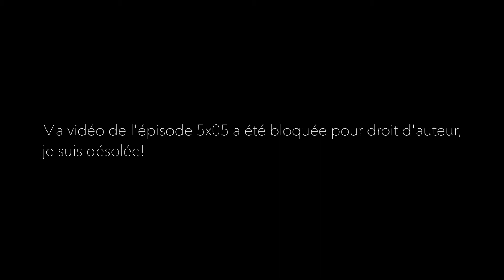THE 100 5x06 ⎢REACTION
♡ Mes liens ♡

♡ Equipement ♡